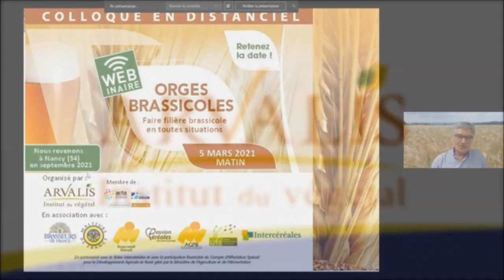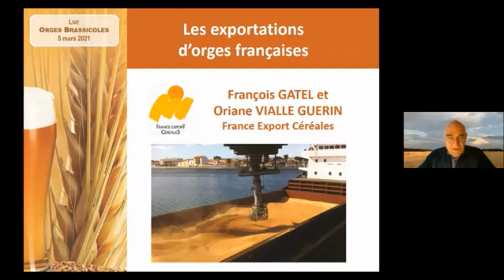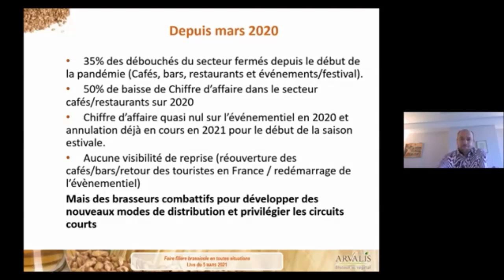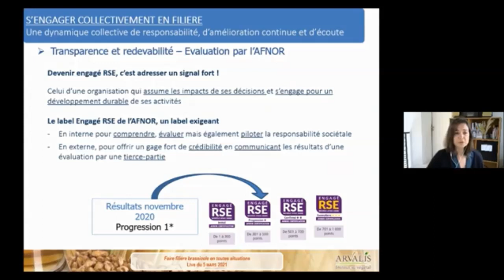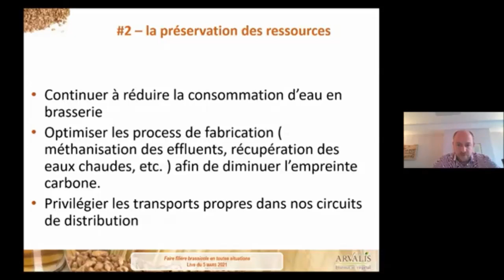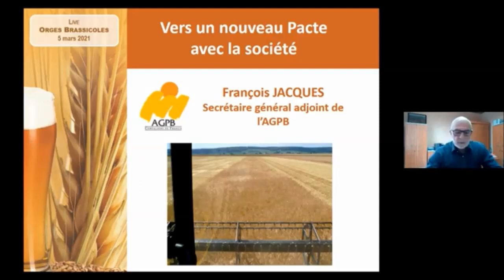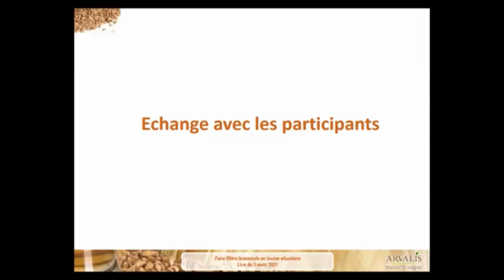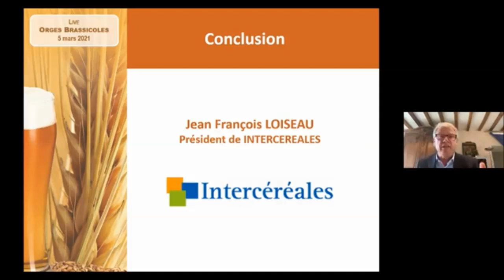Webinaire orges brassicoles : faire filière en toute situation du 05 mars 2021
Replay du webinaire orges brassicoles : faire filière en toute situation du 05 mars 2021

Faire filière brassicole en toutes situations », telle est la volonté de tous les acteurs qui de l’orge à la bière en passant par le malt dans un contexte difficile. Afin de proposer des actions pour s’adapter à la situation, ARVALIS – Institut du végétal et les entreprises partenaires de la filière (Brasseurs de France, Malteurs de France, France Export Céréales, Passion Céréales, AGPB, UFS et Intercéréales) ont organisé un Colloque en ligne de 2 heures le 5 mars 2021.
Au programme, 3 dossiers pour la filière brassicole :
• Point à date : statistiques et éléments de contexte du côté de la production d’orges brassicoles, d’exportation de grains, de la malterie et de la brasserie.
• Démarche RSE, soit sa contribution de la filière brassicole aux enjeux du développement durable.
• Actions qui engagent les acteurs aujourd’hui et demain de l’épi au demi.